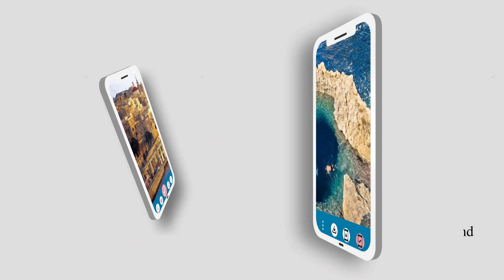Landscape Malta Wallpaper 4K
Are you looking for a beautiful, unique, and high-resolution Landscape Malta Wallpaper 4K application up to 4K or 8K? Then, don't miss the Landscape Malta Wallpaper 4K application. You will not be disappointed.
Landscape Malta Wallpaper 4K is a wallpaper application that incorporates a collection of stunning landscapes from Malta.
And there are many other beautiful landscape images waiting for you to explore. Don't miss the Landscape Malta Wallpaper 4K application.
Features :
- Treasures of beautiful Landscape Malta Wallpaper 4Ks
You can have an appealing Malta travel app wallpaper in every detail with just a few simple steps:
1. Install and open the app in the store
2. Allow Landscape Malta Wallpaper 4K to access photos, media, and files on the device
3. Choose your favorite Malta image and change the wallpaper for your beloved device
Thank you for trusting and using the Landscape Malta Wallpaper 4K application. We will try to improve the application further for you to have a better experience.